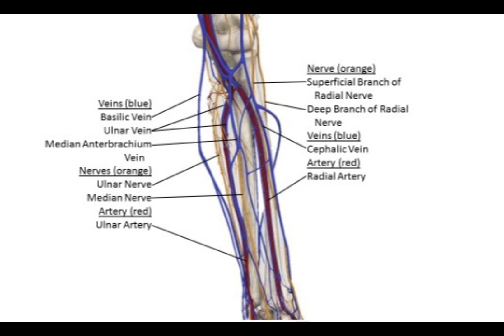Diabetes or Diabetes Mellitus | About Health